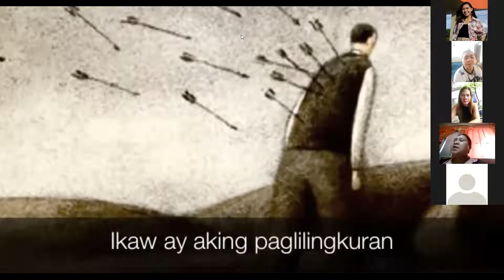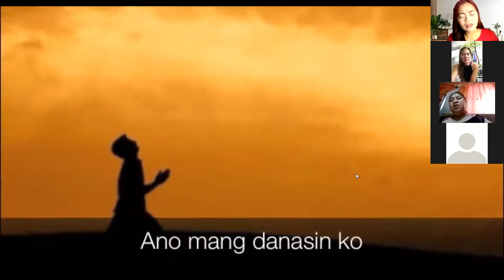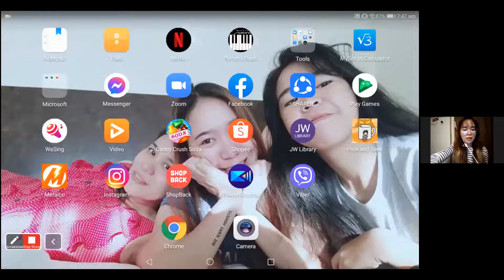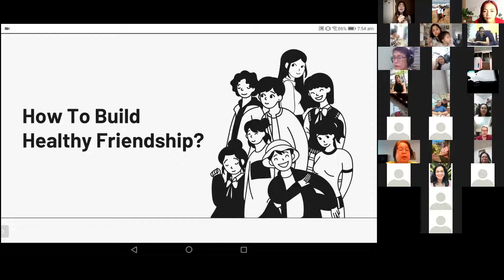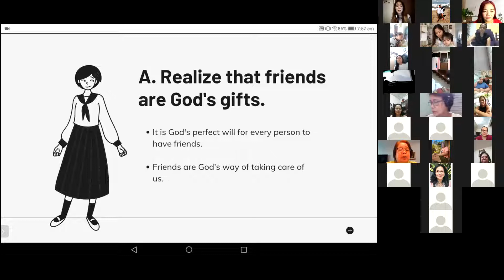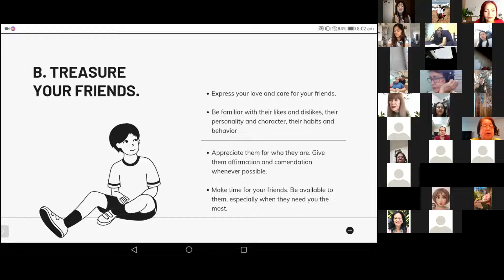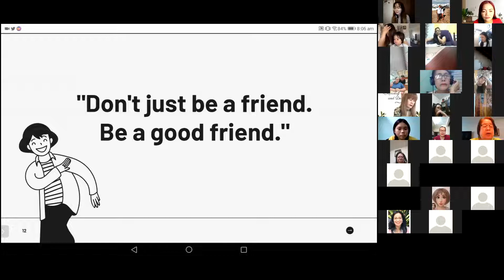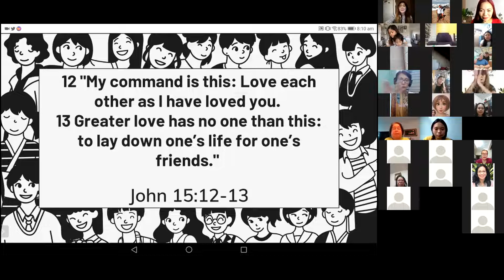124 DAYS-MORNING PRAYER & DEVOTION-JULY 17, 2021